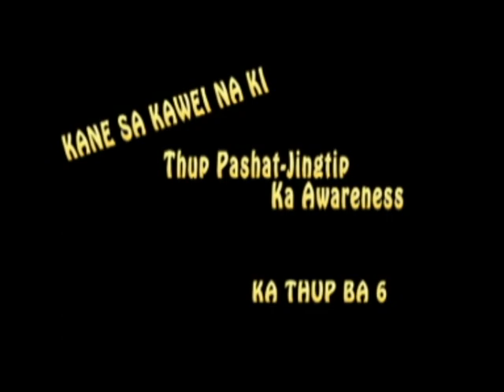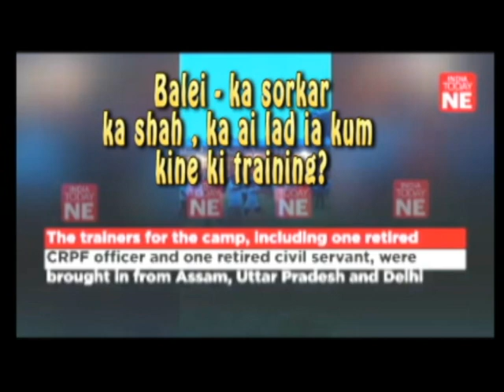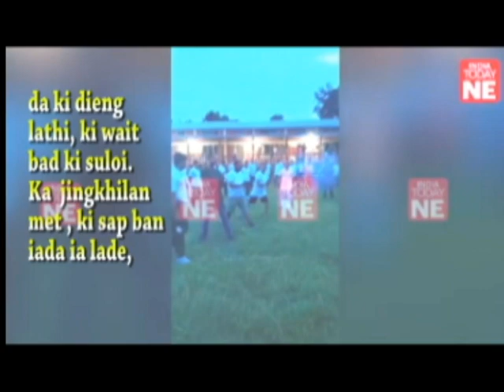THUP 6. BAJRANGDAL KI AI TRAINING - JINGROI PAID KI BAR JYLLA HA JYLLA. KI TEI BAROH KI BRIEW BJP.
Ki Seng Hindutva - RSS, Sangh Parivar, VHP, Bajrangdal, ABVP bad bun kiwei kiwei ki shnat RSS ki long ki pracharak, ne ki nongtrei bor bah jong ka BJP. Ka  Jingioh training jong ki, ka buh ia ngi ki paid rit  ha ka jingsyier, jingma. Kim salia ban leh kam bemman, kam beain, naba ka sorkar - ka BJP -ka don ha kti jong ki. Khmih ha sor, sha ki district baroh, sha nongkyndong ki bar jylla ki la jyllei. 99% kine ki dei jong ka BJP. Ha jylla meghalaya, baroh ki dei ban kyntait war ia ka BJP. Duwai Blei, ba ka India kan lait na ka BJP - naba ngi hangne ngim don dor ei ei hakhmat u Modi RSS. ( Peit thuh u la leh aiu, u la leh aiu ia ka Manipur . Ka Godhra riot u snem 2002 kum u CM um salia lada iap lut ki muslim. Ia ki Khristan ruh kumjuh, kumba ngi iohi mynta ia ki Khristan ha Manipur.